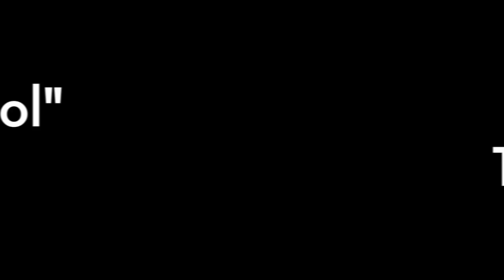"Moiten Mogol" by Tuvergen Band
Tuvergen Band performs at New Trier High school for their International Seminar Day. "Moiten Mogol".
Turvergeyn Band is: Naizal Hargana, Tamir Hargana, and Brent Roman